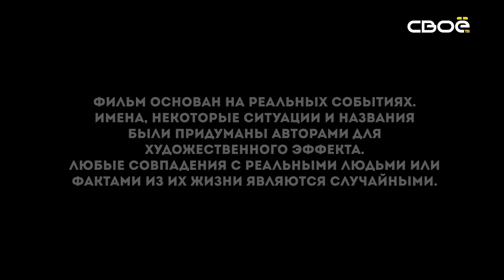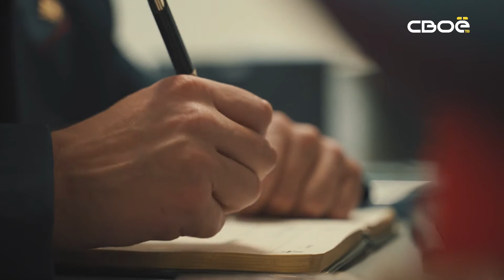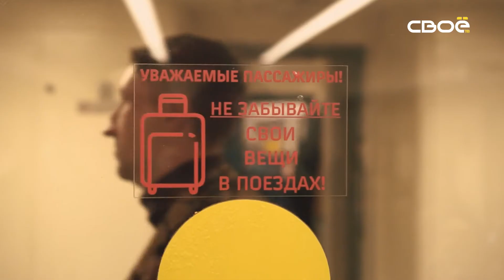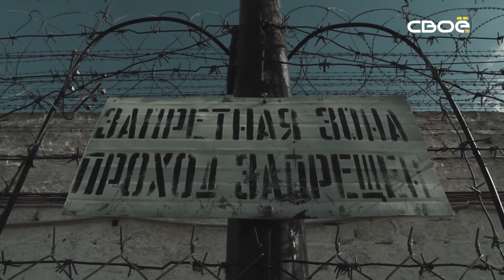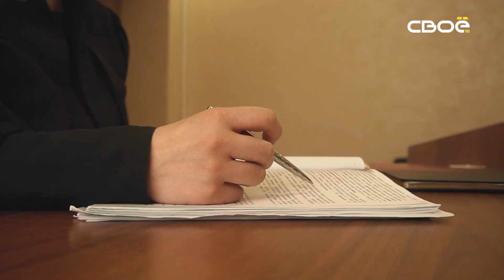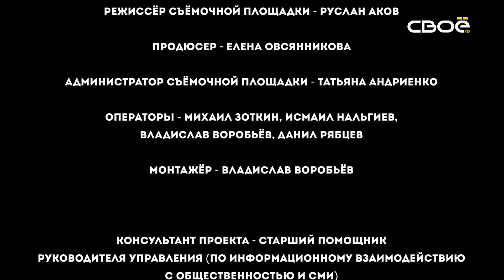Выводы следствия. Ловелас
В этой истории причудливо переплелись такие лирические места, как море и горы, но несмотря на это, романтики в ней нет. Зато в избытке лжи, жестокости и изворотливости. Когда собственные желания ставятся на первое место, перекрывая все: мораль, ценности, принципы. Даже ценой жизней других людей. Зло прячется, шифруется, прикрывается чужими именами и даже фамилиями, но… Наказание неизбежно. И об этом тоже – наша история.